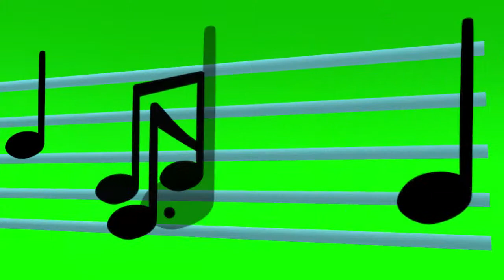Green Screen Clips - Music Notes on Score 1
i appreciated your input. I need this to keep creating these videos!